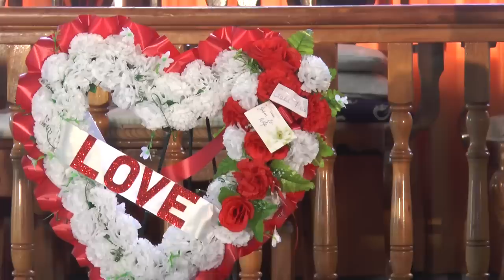Jamaica Defence Force Cpl Gabe Reid Funeral Service February 16th 2019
Cpl Reid Part owner of a car mart in New Green, Mandeville Manchester was said to be at his business place Saturday morning when he was attacked by a group of men, residents report to have heard multiple gunshots, police were called in, Cpl Reid was later found in bushes suffering from gunshot wounds, he was taken to the Mandeville Regional Hospital and later transferred, he was pronounced dead while undergoing treatment.
Details surrounding his death are unclear.
His family and the extended Jamaica Defense Force family mourns his passing.